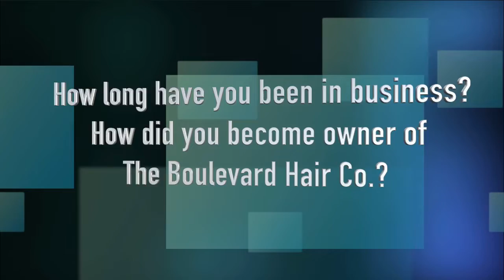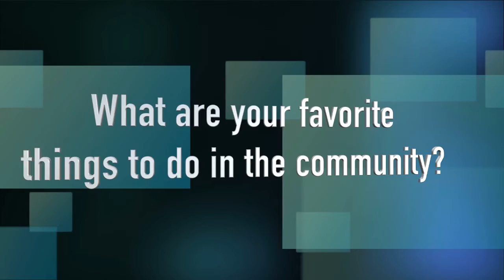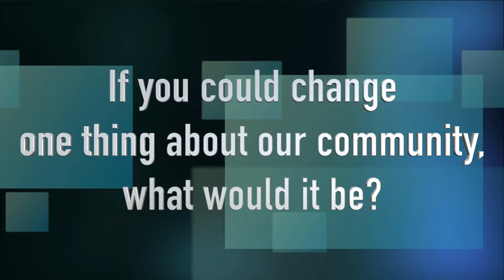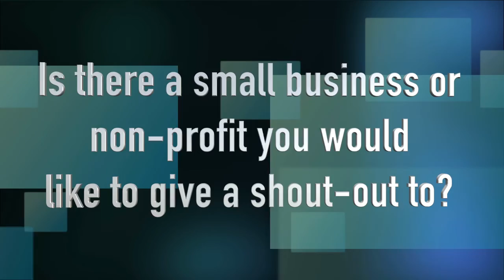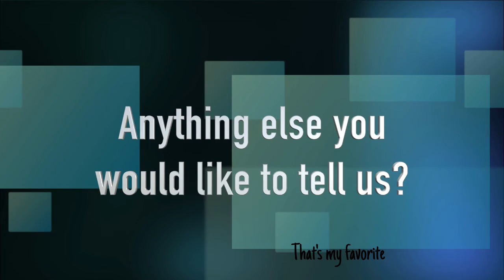Best Salon in Greenville, NC - The Boulevard Hair Co - discoverENCwithTLHT - Life in Eastern NC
Tami Lynn Home Team's owner, Tami Brock, interviews owner of The Boulevard Hair Company, Caroline Aideuis.  This boutique salon located in Greenville, NC has 10 stylists professionally trained to give you the naturally trendy style you are looking for!!  Feel glamorous while you experience the Boulevard difference in their upscale but laid back atmosphere.

Hear Caroline speak about the Pitt County community, entrepreneurship, and services her salon offers.